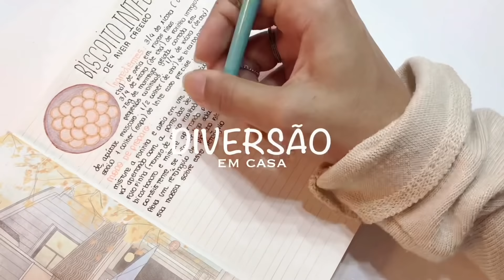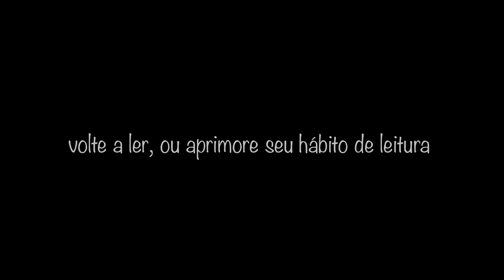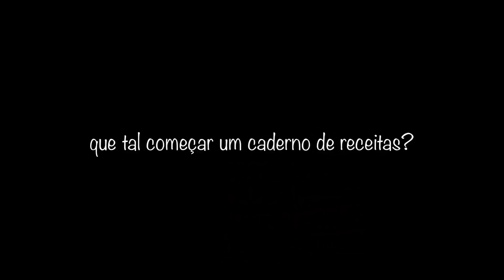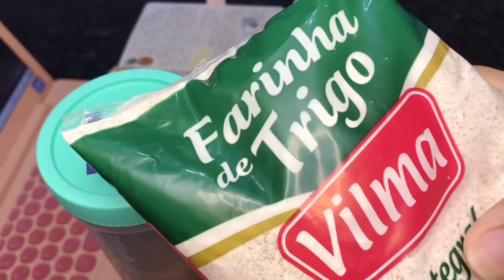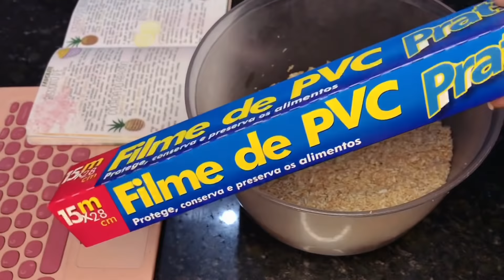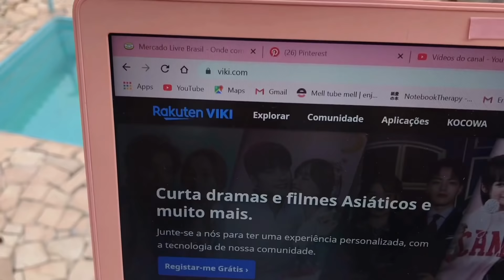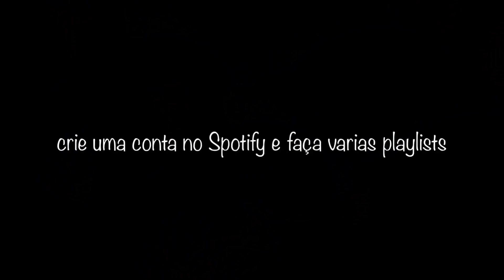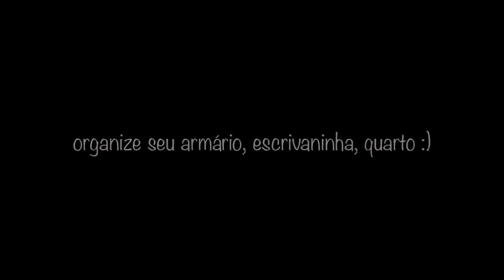O que fazer na quarentena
Oii gente!
Com toda essa situação do COVID-19 estamos em quarentena, e o que fazer já que não podemos sair?
No vídeo dei varias ideias, espero que gostem 💗
não esqueça de ativar o 🔔 ai todas as vezes que eu postar vídeos você vai receber uma notificação 💗
Se gostou do vídeo compartilha com um amigo para ajudar o canal? Obrigada 💗
Site da papelaria:
Meu cupom de 10%: DICASDIARIASBLOG50
Instagram: @notebook_therapy Meu cupom de 10%: DICASDIARIASBLOG50
@vivamilbrasil DICASDIARIASBLOG para 10%
@euquerocraft DICASDIARIAS para 10%
@kumastationerycrafts MELL10 10%
@otrio.stationery DICASDIARIASBLOG10 10%

Para envios de correspondência: 📪
Mellanye Gimber
Betim- MG
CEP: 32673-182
Beijos turma⭐️🥰